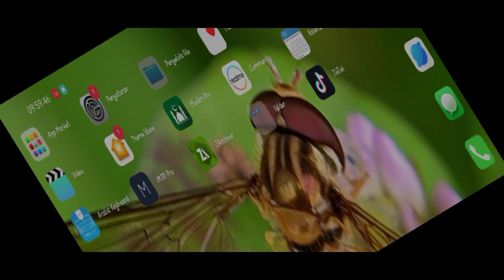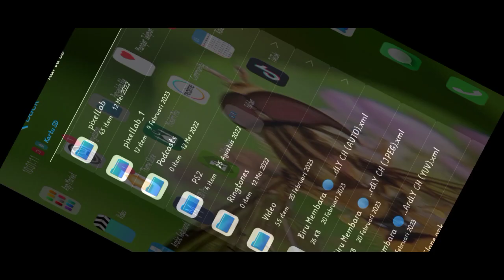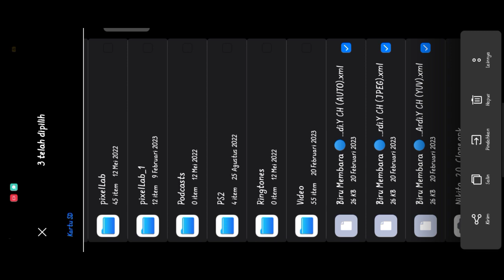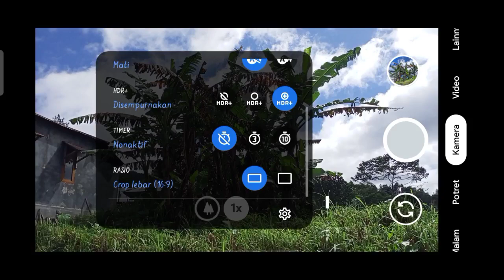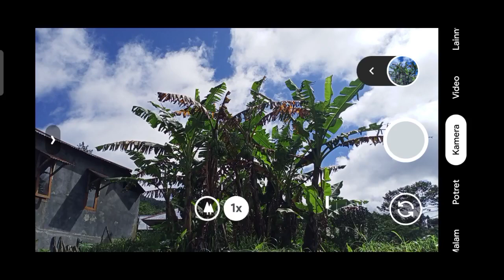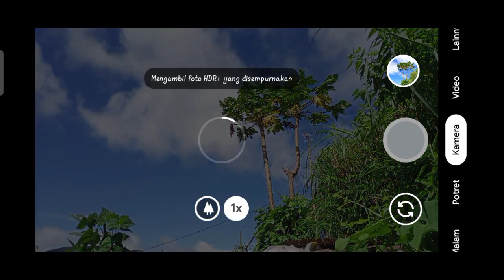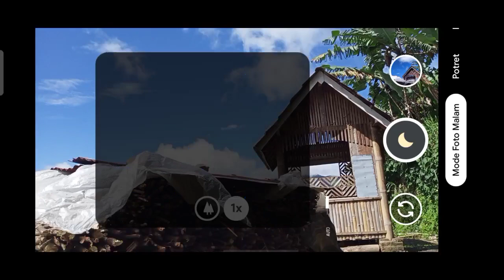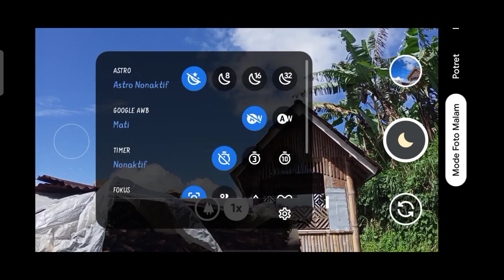SUPER JERNIH DAN GONJRENG 🔥 TERBARU CONFIG BIRU MEMBARA GCAM NIKITA V2.0 SUPPORT SIANG MALAM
Makasih buat yng sudah mampir ke channel ini, jika ada kesalahan kata mohon di maafin.🙏